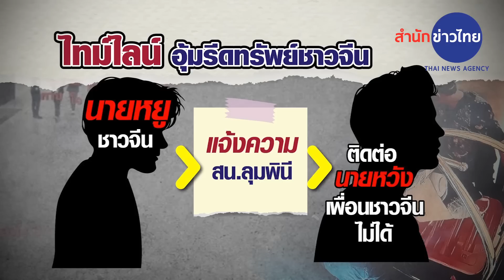รวบขบวนการอุ้มชาวจีนเรียกค่าไถ่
คดีอุ้มชาวจีนเรียกค่าไถ่ 3.93 ล้านบาท ตำรวจรวบยกแก๊ง 6 คน รวมอดีตนางงามเวทีดัง โดยตำรวจเปิดวงจรปิดหลักฐานสำคัญที่นำไปสู่การขอหมายจับคดีนี้คือ ภาพขณะคนร้ายจับผู้เสียหายยัดใส่กล่องเข็นลงจากห้องพักย่านถนนวิทยุ ก่อนพาไปเรียกค่าไถ่ในพื้นที่ จ.ประจวบคีรีขันธ์